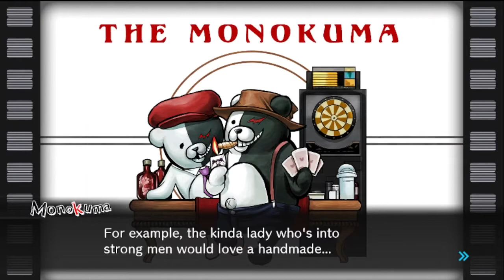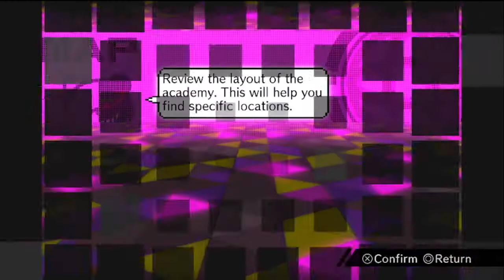Danganronpa V3 ~ Killing Harmony - Episode 10: Asking for Help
Unfortunately... we can only ask her.

Sprites for my profile and on endslates are by Krizeros as part of his TRG Danganronpa Project